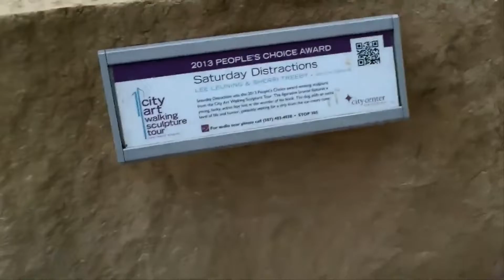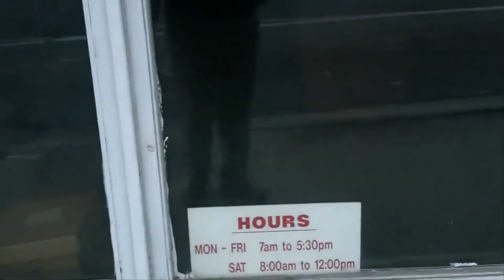New Place I'm living in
My new place